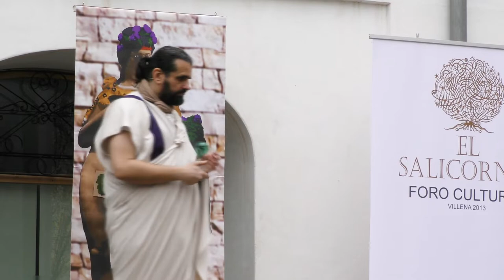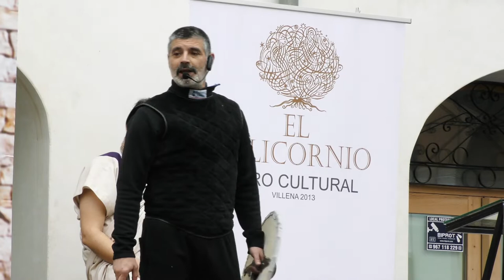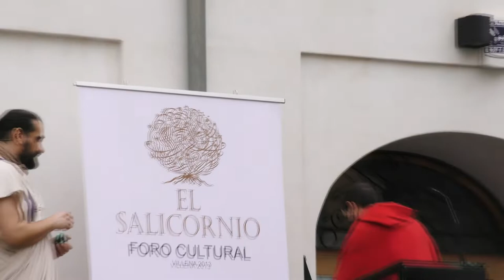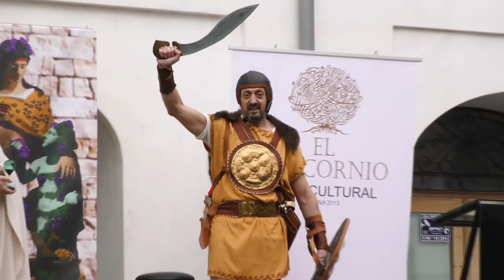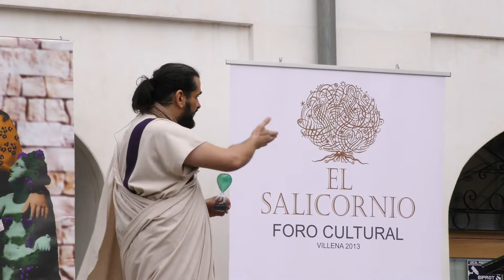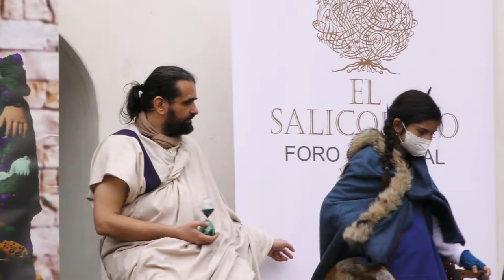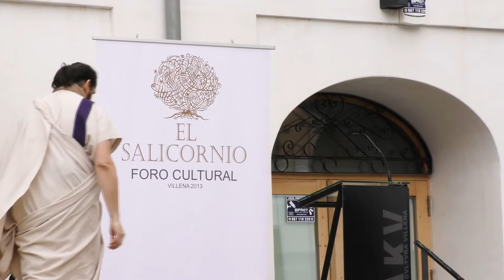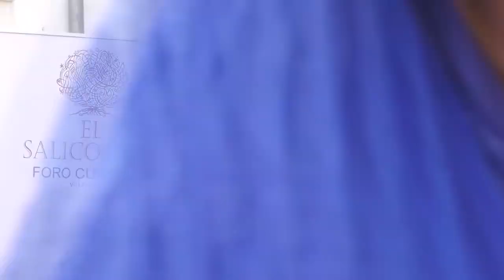Recreación. Villena cruce de caminos en el mundo antiguo.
Charlas divulgativas sobre el mundo ibero-romano a cargo de grupos de recreación histórica. Estas charlas están dentro del ciclo de actividades promovidas por el Foro Cultural el Salicornio con el título: “Villena, cruce de caminos en el mundo Antiguo”.

La recreación histórica se hizo en la plaza mayor de Villena el 26 de febrero del 2022.

Los grupos de recreación participantes fueron: Caballeros de de Al-basit, El trastero del guerrero, Héroes del Tollo, Asociación Napoleónica Valenciana, Legio Prima, Hispania Romana, Saguntum Civitas.

 Timing Video
0:00 Comienzo
5:41 Lucha de falcata
23:26 El guerrero íbero
38:45 El pueblo íbero
55:57 Origen del teatro
1:20:19 El ejército de la república romana
1:36:54 La profesionalización del ejército romano
1:54:53 Evolución del ejército romano
2:12:05 Lucha de gladiadores
2:39:29 Cierre y despedida de las jornadas